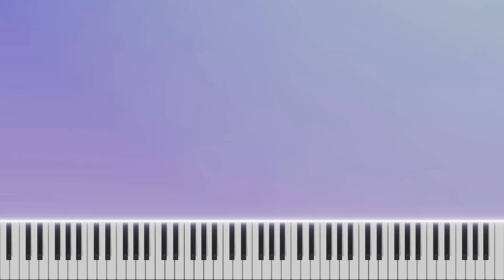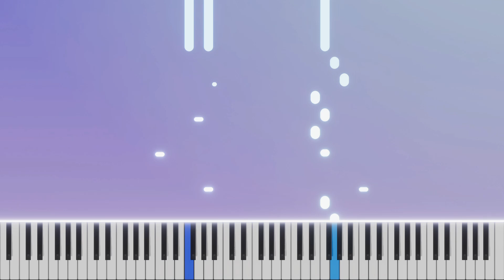TUTORIAL AL PIANO: Estudio 17 Op 176 de Duvernoy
En este tutorial de piano, aprenderás a tocar "Estudio 17"  de los Estudios Elementales, Op 176 de Jean-Baptiste Duvernoy.

Recuerda que puedes modificar la velocidad del vídeo para verlo más lento y aprenderlo con más facilidad.